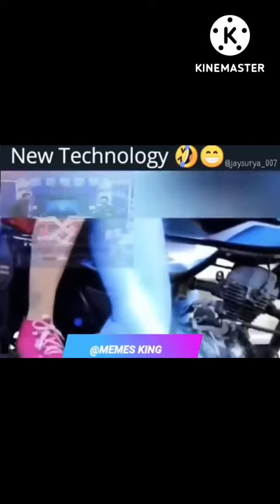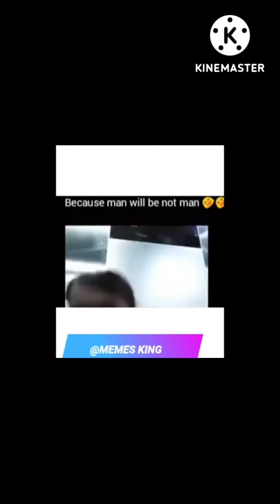न्यू बाहुबली कोमेडी वीडियो 😁😁new Baahubali coming soon🌍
comedy video.. new Baahubali coming soon
baahybali 4  comedian video

comedi video dakna mai maja ata ha
comedi video kasha dalha